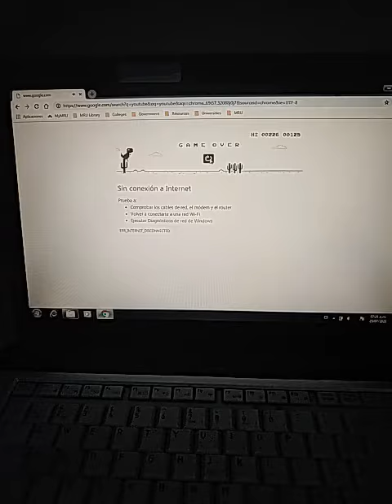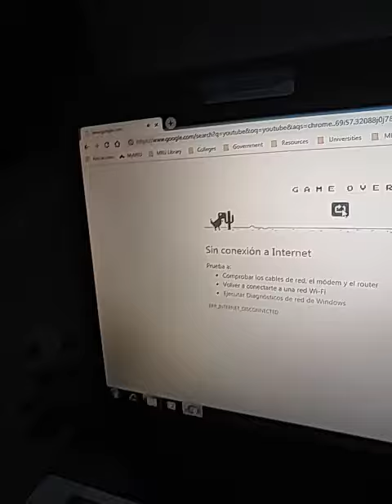SL: video happy frog plays dino jump episode 9 s2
She plays dino jump